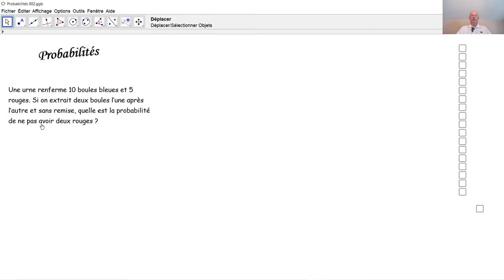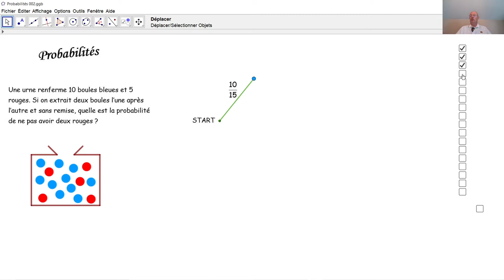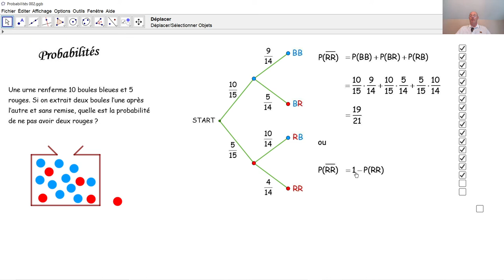Probabilités 002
Nous calculons une probabilité lors du tirage de boules hors d'une urne.